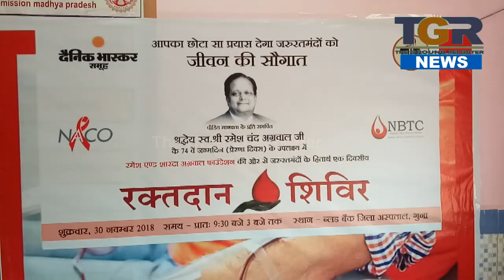भास्कर ग्रुप के संस्थापक के जन्मदिवस के उपलक्ष्य में रक्तदान शिविर का आयोजन